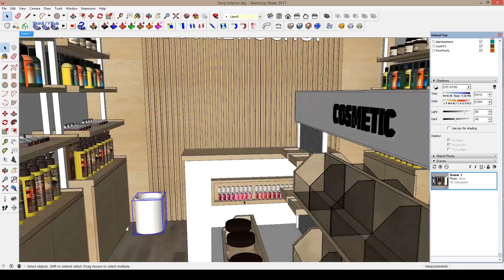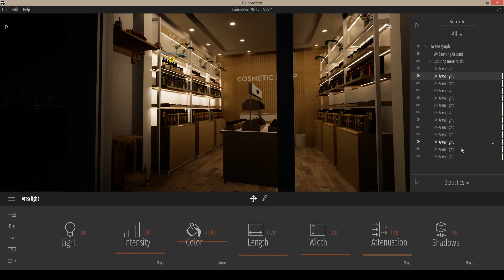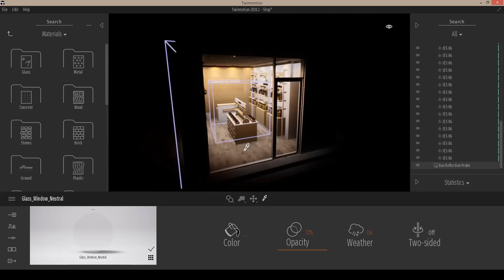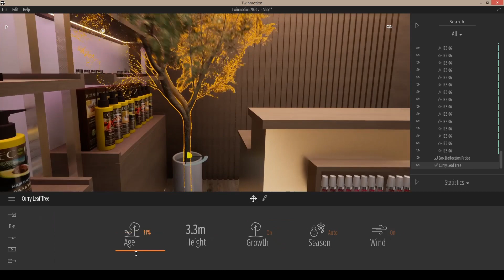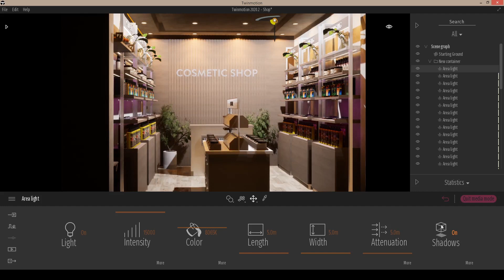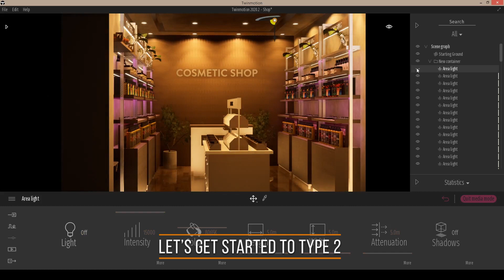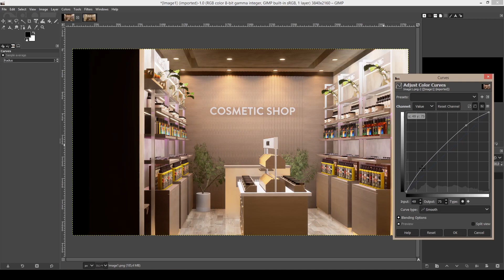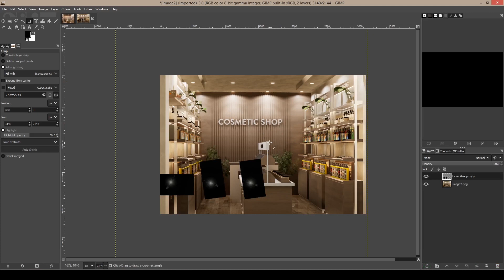TWINMOTION 2020.2 Shop Render Tutorial Without Sunlight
Up the the present we have only made renders with sun light. For this shop / retail project this time, we are doing this without sun light. We are going to use only spot lights and area lights.